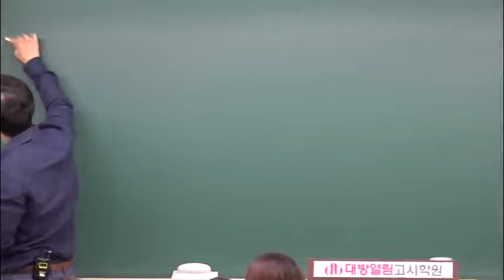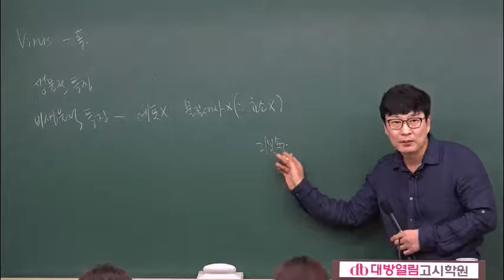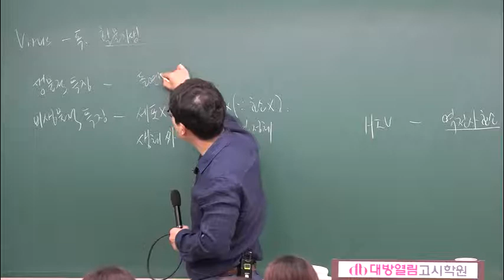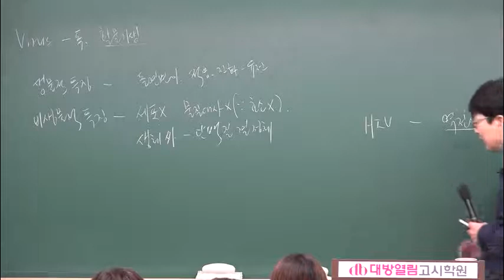8급간호직공무원합격수기